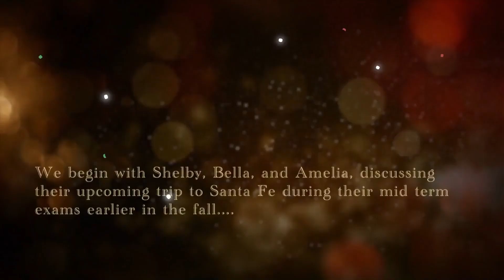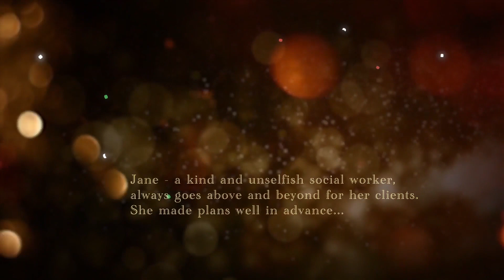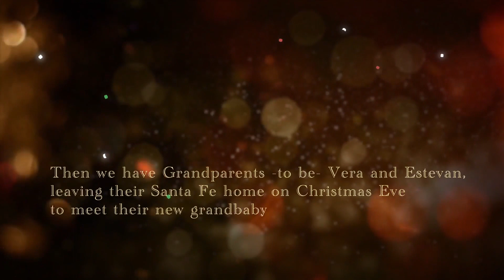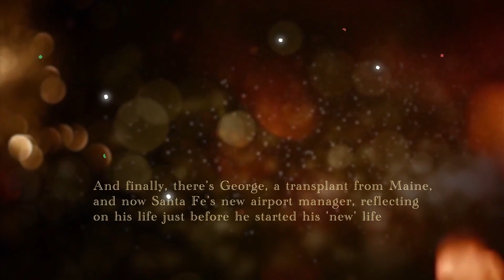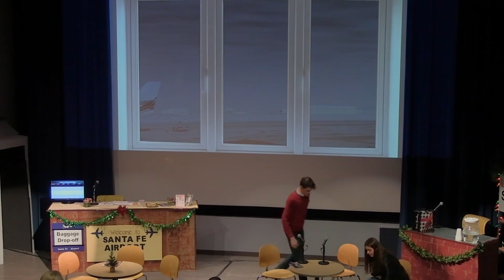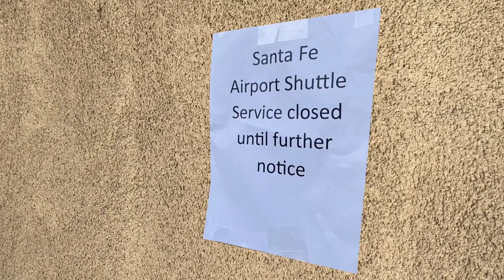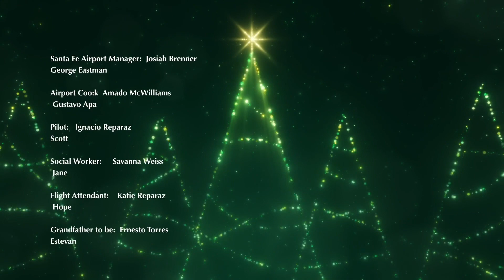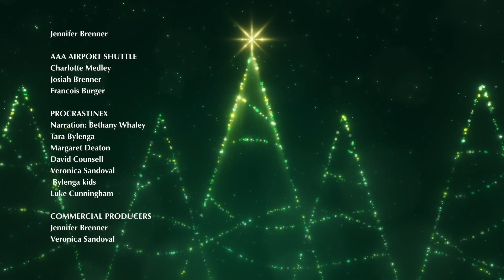Christ Church Santa Fe Play "Last Flight Before Christmas"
CCSF Children & Youth Ministries presents Last Flight Before Christmas, an original play by Beth Felty.  The play is in 2 acts, with our brand of really fun commercials before and after the play.
Thanks to all who contributed their time to make this possible